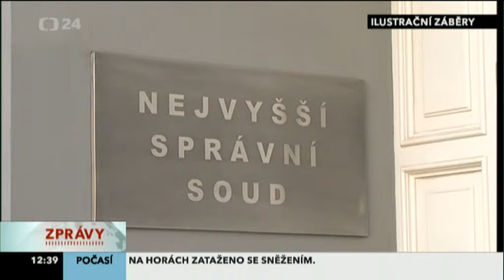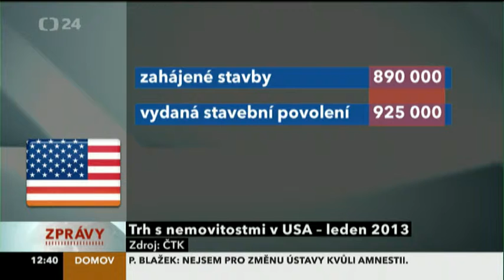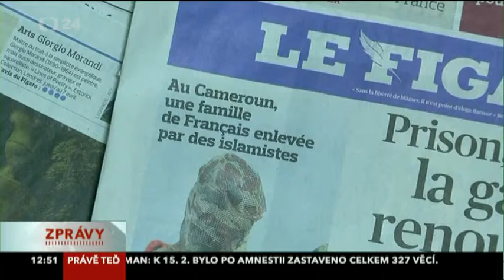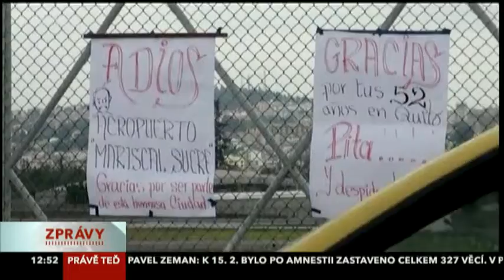Jak se rámuje zpravodajství: Pavel Zeman v Senátu Studio ČT24 12:35 21.2.2013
Nejvyšší státní zástupce o amnestii v Senátu sděluje jak byla amnestie přesně mířena, na jak úzký výběr kauz   (Přesto obsahuje ta správná jména že ;-)).
Strohá statistika. Má však cenné údaje.

 Redaktor ČT24 David Borek ovšem zachraňuje situaci a vykládá že šlo o...

"technicistní shrnutí některých čísel, některých technických detailů..."

Smí si redaktor tento výklad - komentář ve zpravodajství vůbec dovolit?